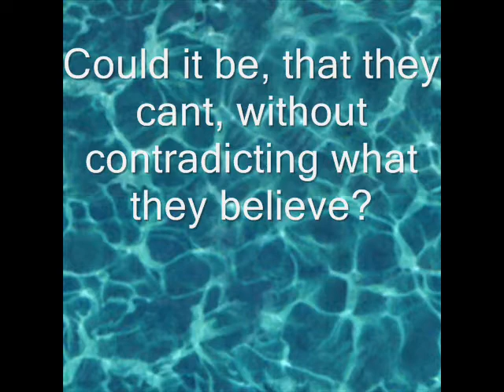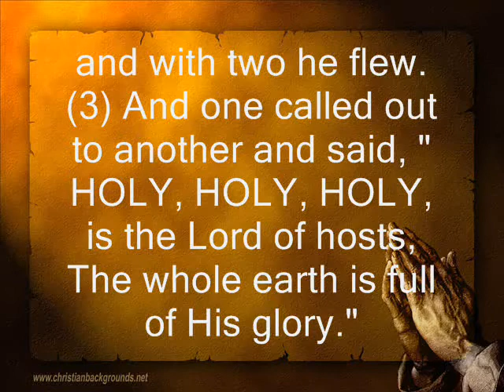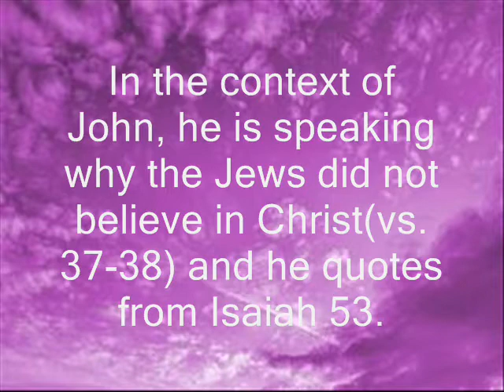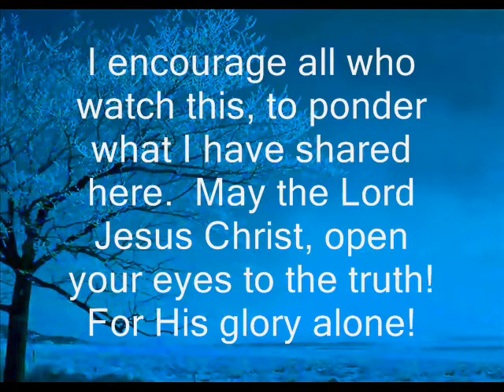Jehovahs Witnesses- Who did Isaiah see in Isaiah 6?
My question to Jehovah's Witnesses, and to anyone who denies Jesus is God, who did Isaiah see in chapter 6?